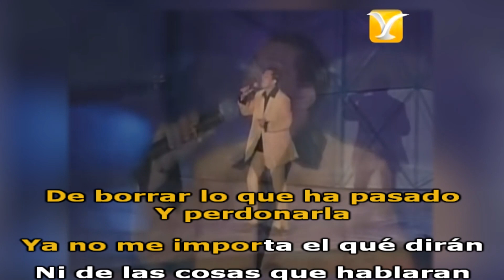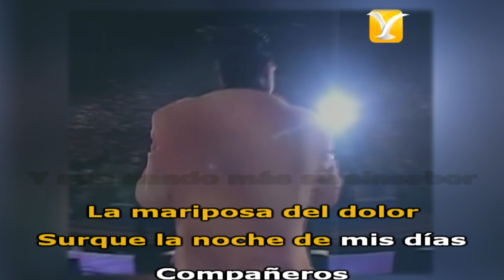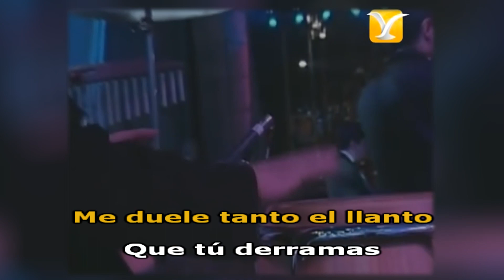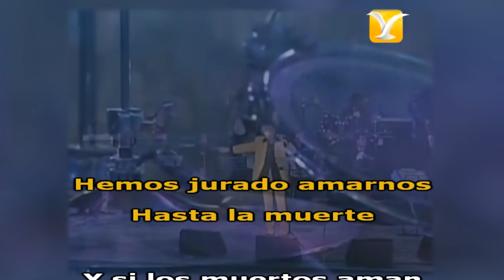Charlie Zaa - Rondando tu Esquina y Nuestro Juramento - Festival de Viña 1998